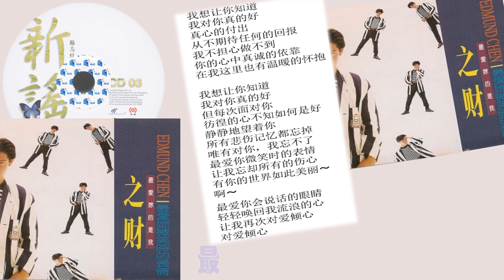【那些熟悉的歌】陈之财 - 最爱你微笑的表情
陈之财  最爱你微笑的表情
From 1992 Album 最爱你微笑的表情

词 ： 黎沸揮
曲 ： 黎沸揮

我想让你知道
我对你真的好
真心的付出
从不期待任何的回报
我不担心做不到
你的心中真诚的依靠
在我这里也有温暖的怀抱

我想让你知道
我对你真的好
但每次面对你
彷徨的心不知如何是好
静静地望着你
所有悲伤记忆都忘掉
唯有对你，我忘不了
最爱你微笑时的表情
让我忘却所有的伤心
有你的世界如此美丽〜
啊〜

最爱你会说话的眼睛
轻轻唤回我流浪的心
让我再次对爱倾心
对爱倾心

我想让你知道
我对你真的好
但每次面对你

啊〜

对爱倾心

啊〜

对爱倾心

啦〜 啦〜 啦〜
啊〜
啦〜 啦〜